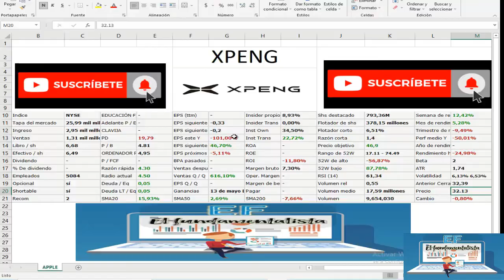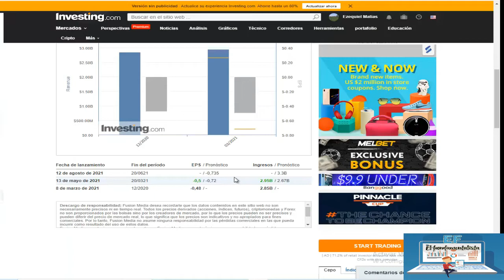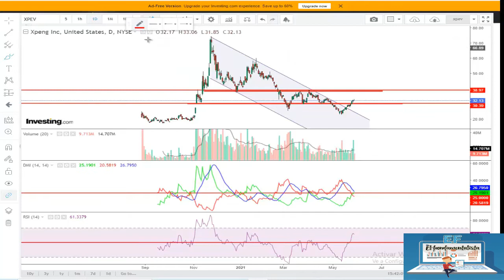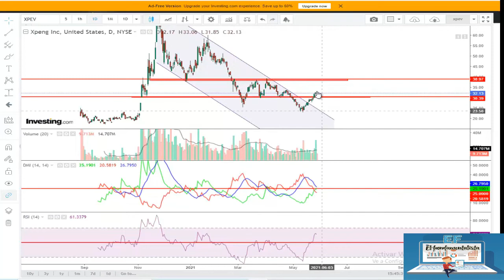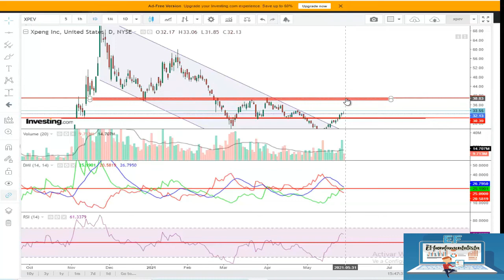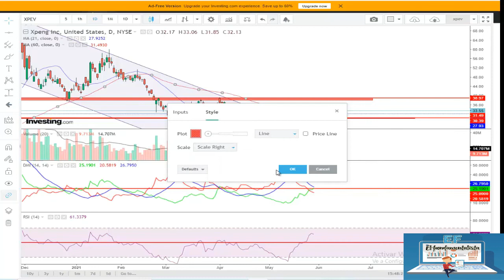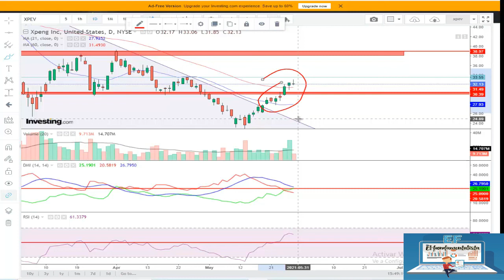ANALISIS TECNICO Y FUNDAMENTAL XPENG 31-5-21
Me ayudan mucho para seguir mejorando el contenido

Saludos